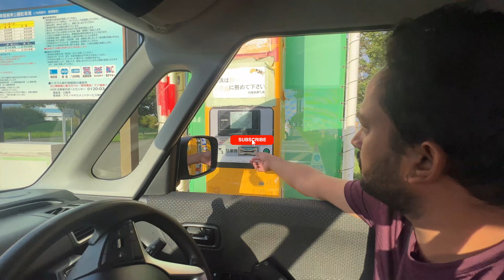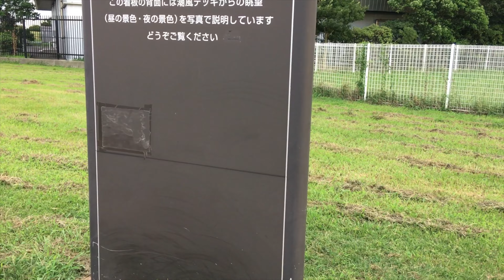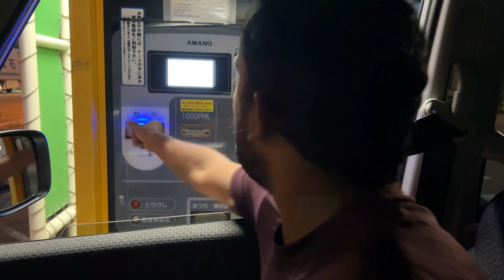Japan|kawasaki beach |vol.9| Japan walk |kanagawa|food and travel vlogs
kawasaki beach | tokyo| Japan |kanagawa|food and travel vlogs
hi,
we  presents you nadan,variety,tasty,homely receipes which you will definitely enjoy.curry leaves gives you simple easy recipes also we represent many videos which we visited.So please subscribe,support and like the channel.Also put your comments on comment box which gives new energy to us to give you new receipes. Please don't forget to press bell icon and in that all for getting the notification .